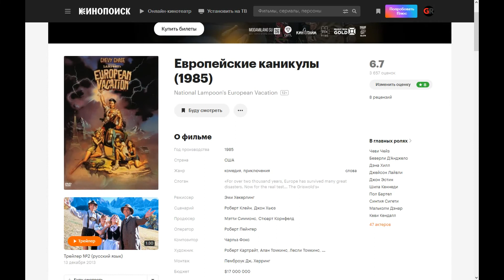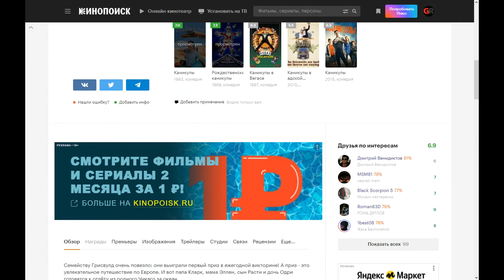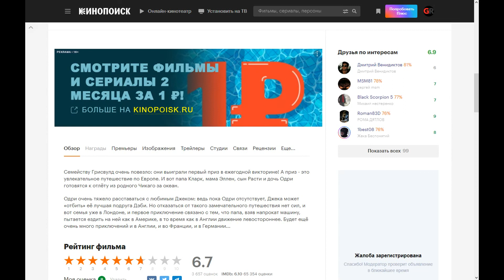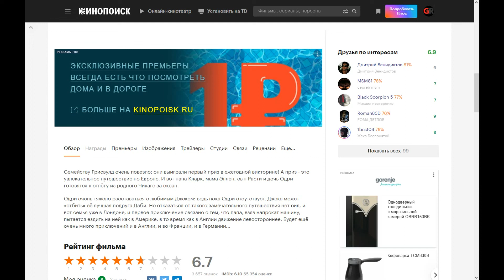Фильм: Европейские каникулы (1985) ~ Обзор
Семейству Грисвулд очень повезло: они выиграли первый приз в ежегодной викторине! А приз - это увлекательное путешествие по Европе. И вот папа Кларк, мама Эллен, сын Расти и дочь Одри готовятся к отлёту из родного Чикаго за океан.

Одри очень тяжело расставаться с любимым Джеком: ведь пока Одри отсутствует, Джека может «отбить» её лучшая подруга Дэби. Но отказаться от такого замечательного путешествия нет сил, и вот семья уже в Лондоне, и первое приключение связано с тем, что папа, взяв напрокат машину, пытается ездить на ней как в Америке, в то время как в Англии движение левостороннее. Будет ещё очень много приключений и в Англии, и во Франции, и в Германии...

Поддержка на развития канала:
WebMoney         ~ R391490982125